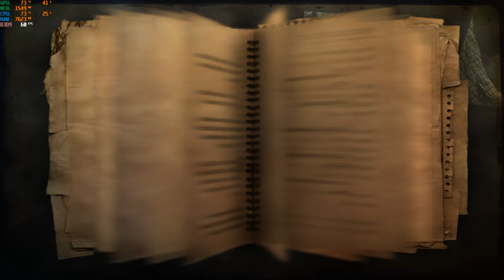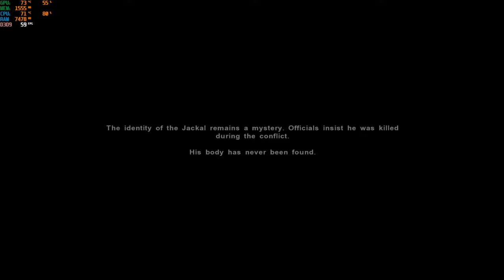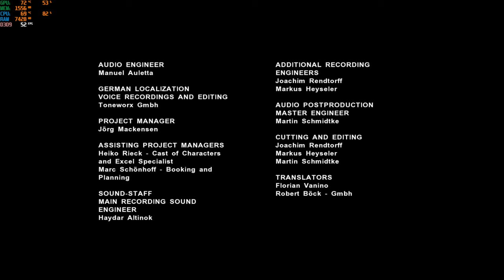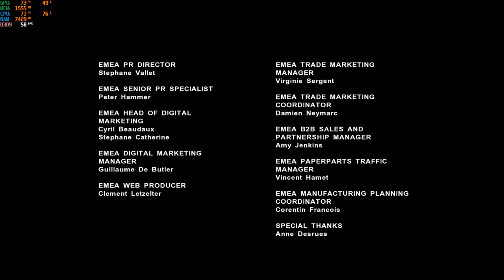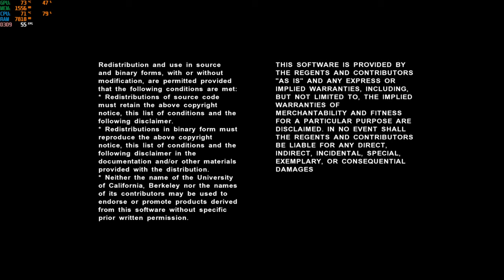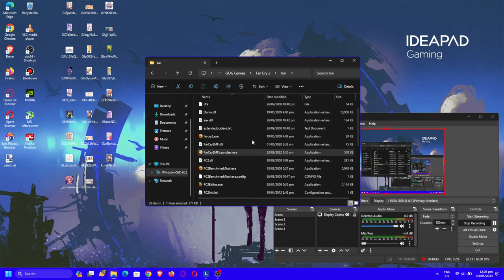far cry 2 fortune's edition i5-12500h rtx 3050 ti 85w gddr6 2x8gb ddr4 part 21